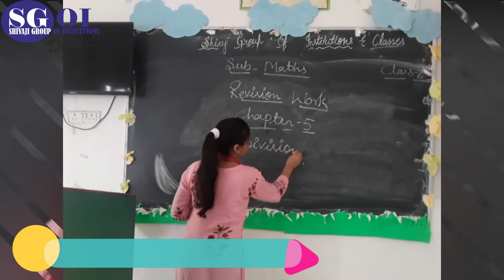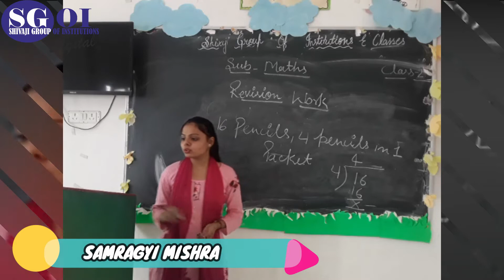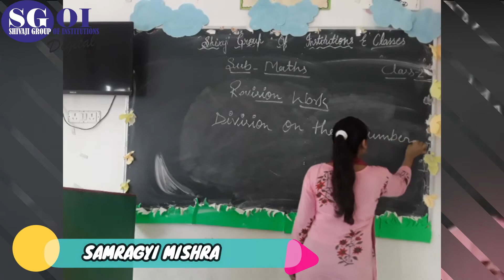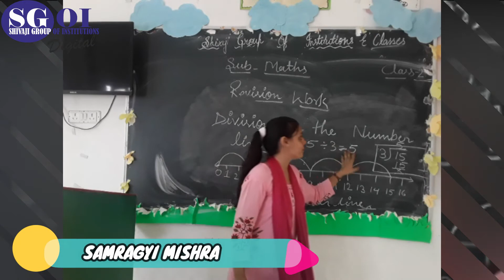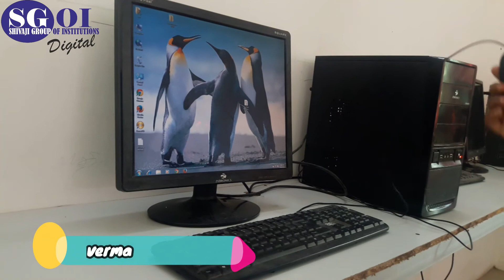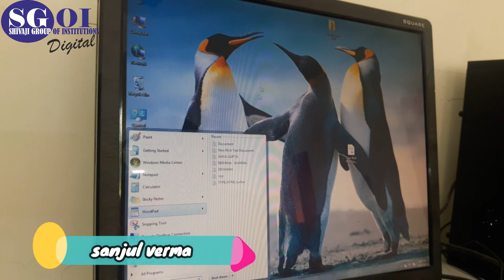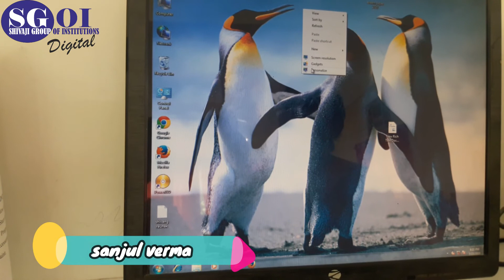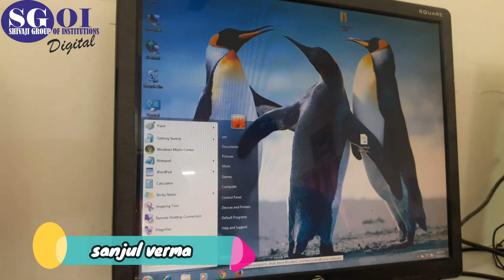SGOI 5th OCTOBER 2020 CLASS 2nd MATHS & COMPUTER SGA